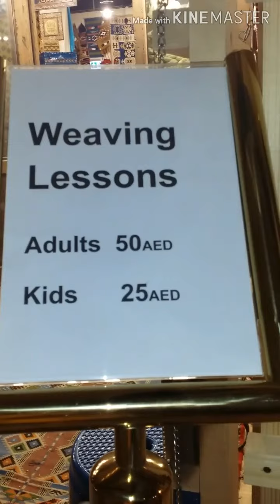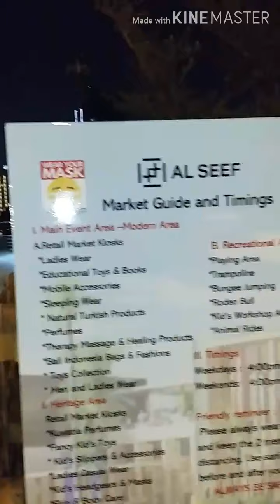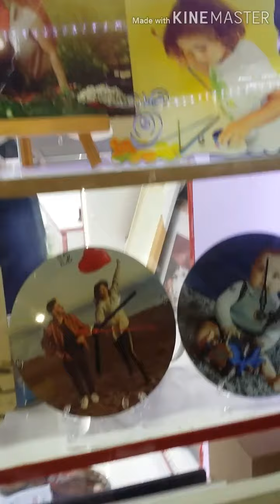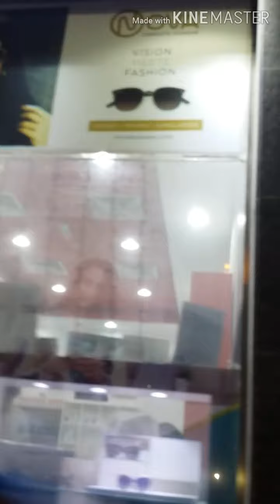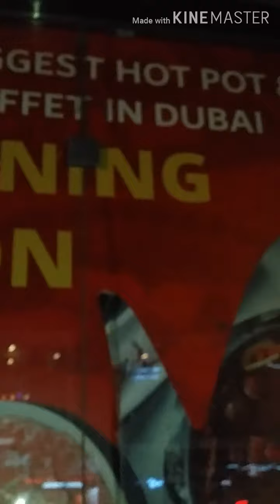OLD DUBAI Part 2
Part 2 of unwinding with my grandson Gabriel.
We need to unwind sometimes
It's good for our health.